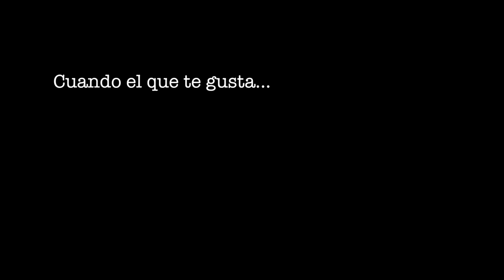Cuando el que te gusta NO TE HACE CASO - Nicolas de Llaca (Don Ninicolass)